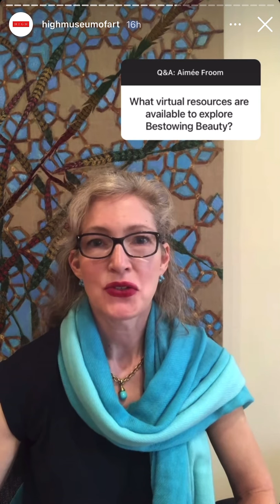Aimée Froom, Curator of Art of the Islamic Worlds Department at the Museum of Fine Arts Houston AMA